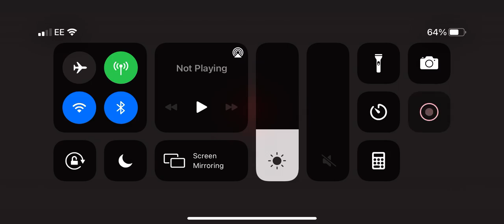Yard work round 62